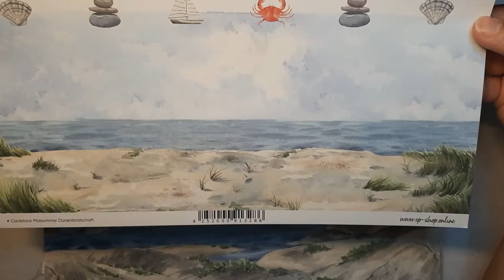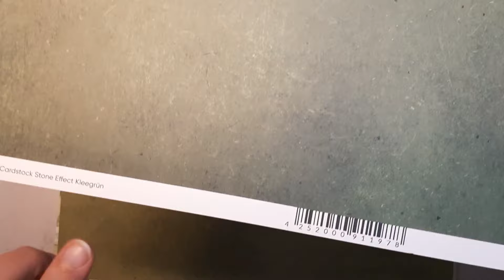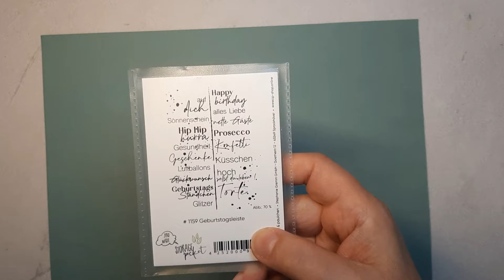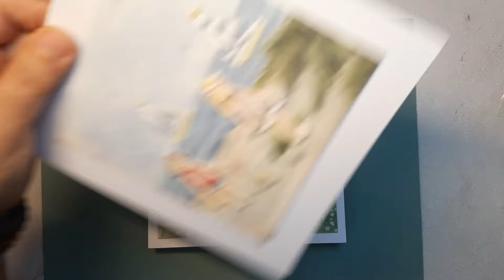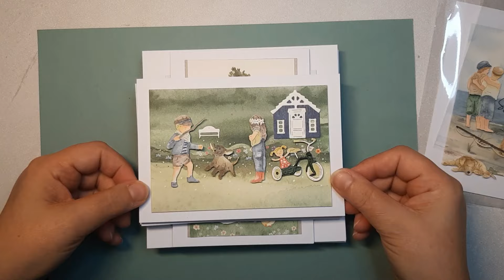Werbung Midsommar Kollektion bei Charlie und Paulchen!!!